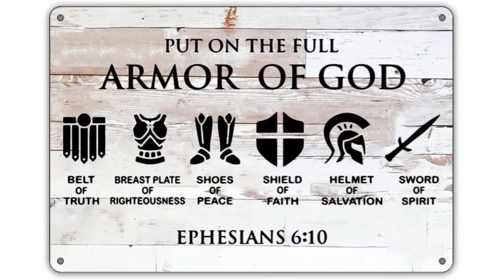Defending Holy Ground | Chad Becker | United Family Church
United Family Church Lewisville, NC Live Stream